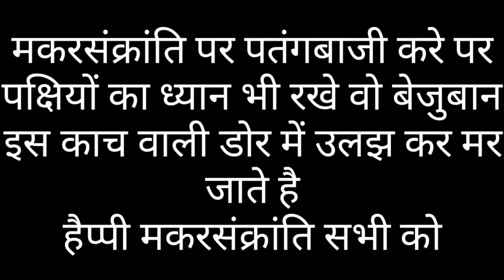Full Funny Video 2019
नमस्कार दोस्तो वीडियो केस लगा अगर अच्छा लगा तो जरूर लाइक शेयर कमेंट कर दे थैंकयू सो मच